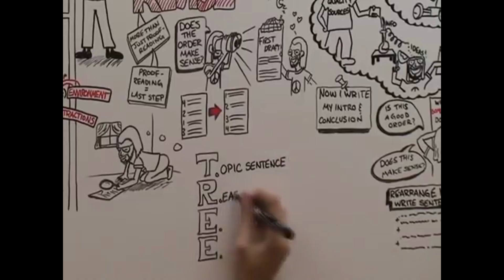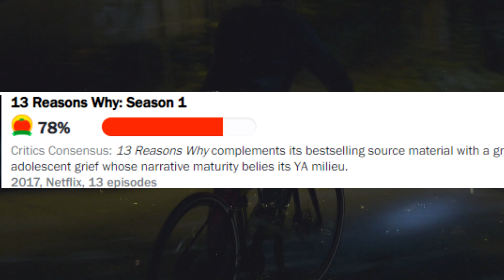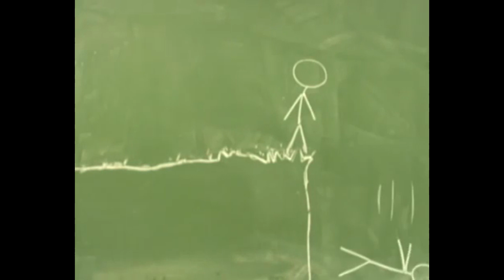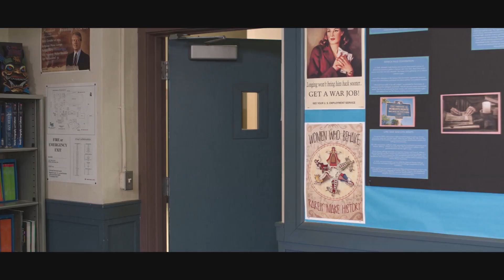Why 13 Reasons Why SUCKS (2020 Netflix Show, Seasons 1-4)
Netflix has done it again.

Game grumps:

Sonic 06 Episode 3.